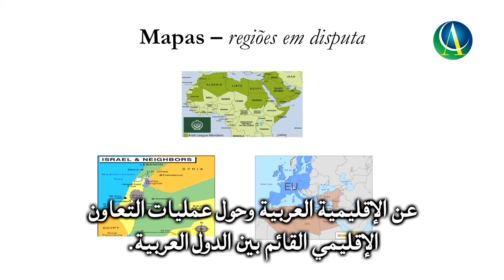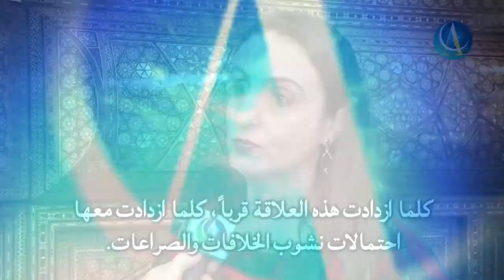Silvia Ferabolli at the ArabBrazilian Chamber | Culture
Silvia Ferabolli, with two books on the Arab world published and a professor of International Relations, believes in the integration of Arab countries.